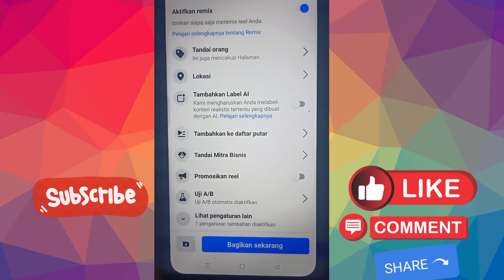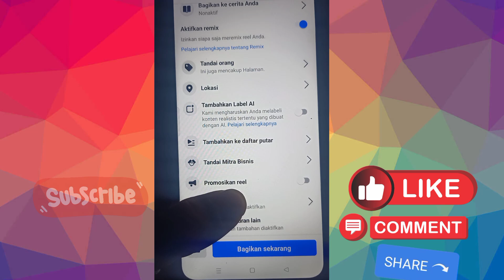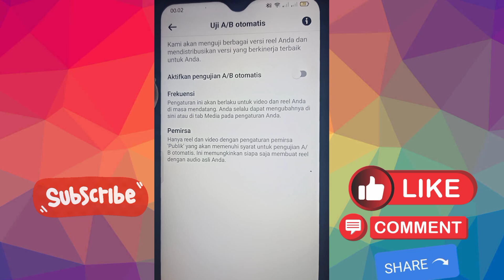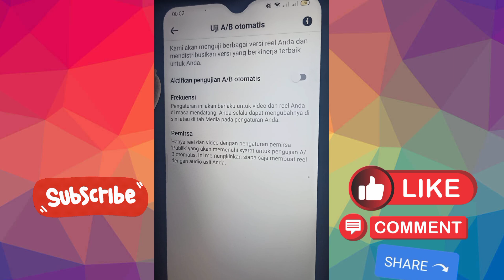Cara Menonaktifkan Uji Coba AB Facebook ! Kreator Pemula Facebook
Cara Menonaktifkan Uji Coba AB Facebook !